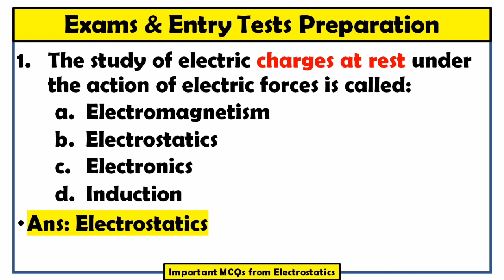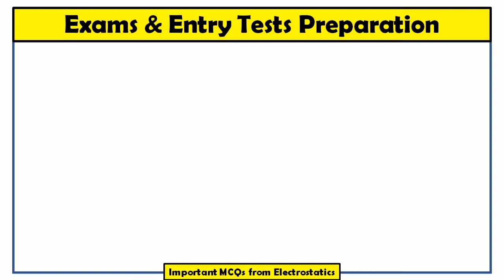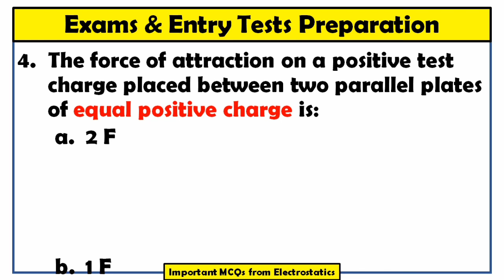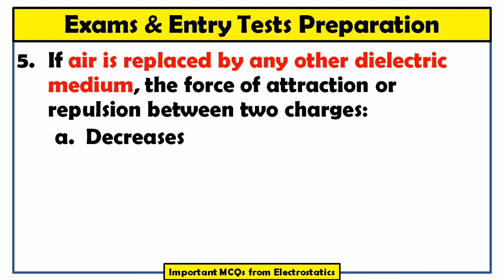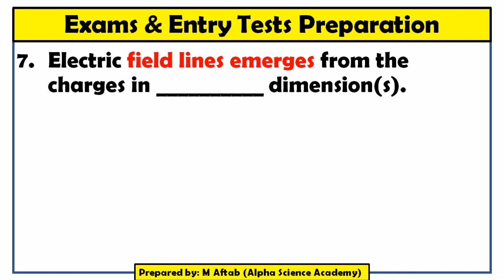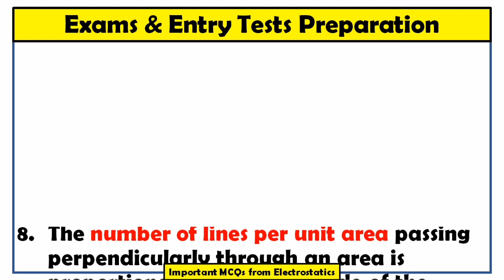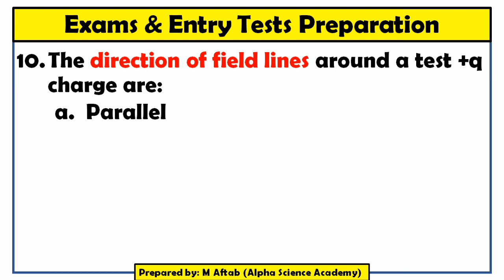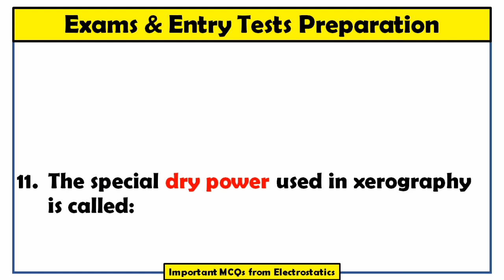Top 50 MCQs of Electrostatics with Solutions (Part 1)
This is our first video of our newly launched season 1 of “Entry Tests and Exams Preparations”. We have planned it to complete in 50 videos. Each video of this season will constitute 10 MCQs with solution and discussion. In upcoming seasons, we shall work on short questions and then the numerical problems of physics and later on, this will be done on same parameters for other subjects like English, Biology and Chemistry. We need your prayers, feedback and suggestions. We shall be looking forward for the better ideas and comments from your side.